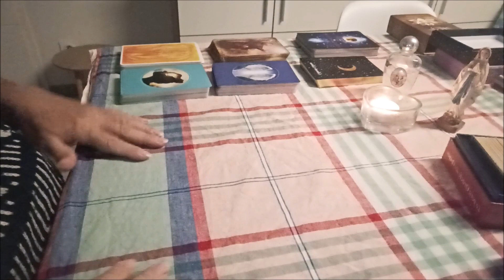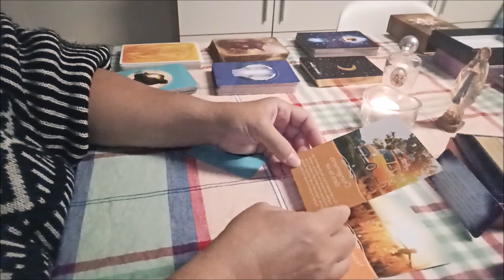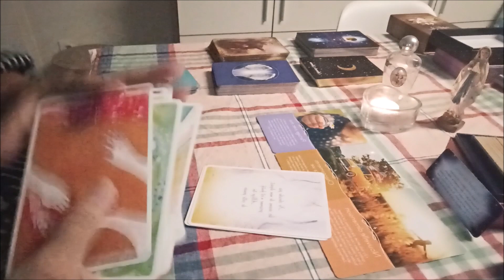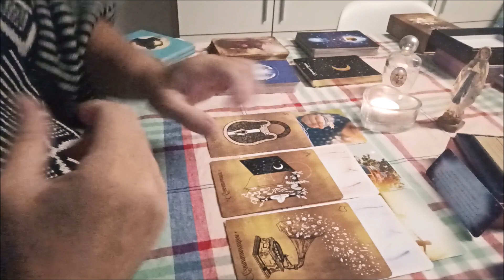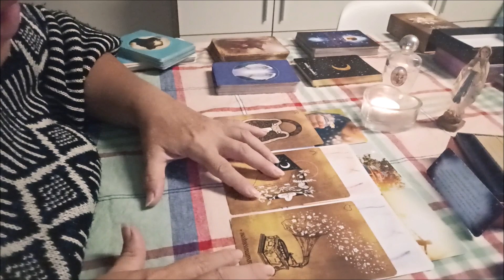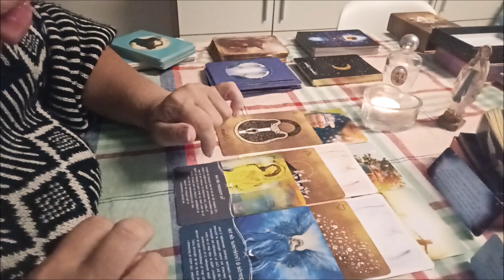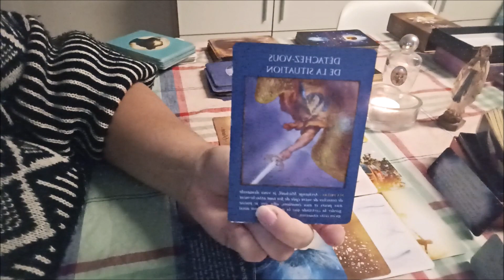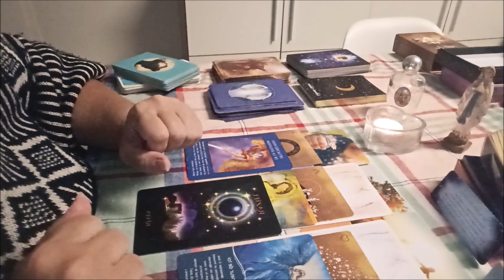👼💘l'au delà et les anges ont des messages a vous transmettre 👼💘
D'un soin?